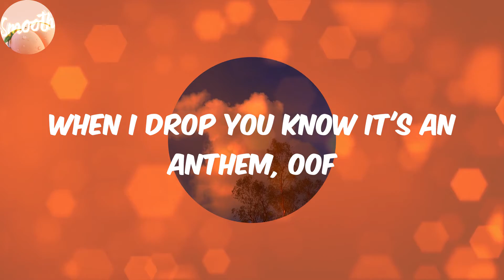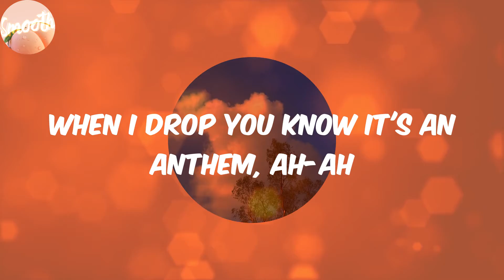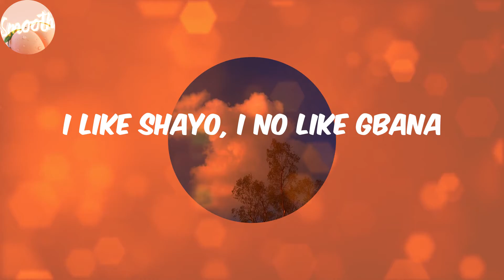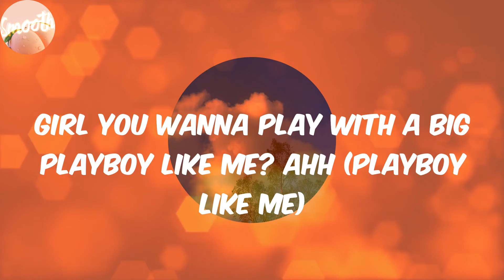Playboy (Lyrics) - Fireboy Dml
Lyrics:
(It's Bizzouch)